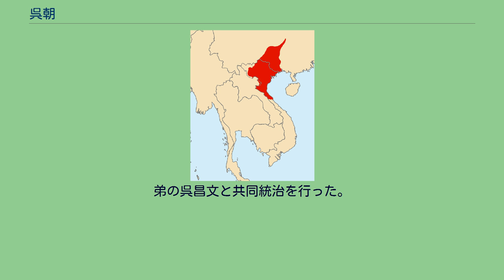呉朝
呉朝（ごちょう、ベトナム語：Nhà Ngô / 家吳、939年 - 968年）は、現在のベトナム北部を支配した王朝。
五代十国諸国に対抗して類似した国号を称したと考えられている。
後黎朝期に編纂された史書『大越史記全書』では、建国者の呉権（ゴ・クエン）は前呉王、呉権の子である呉昌岌（ゴ・スオン・ガップ）と呉昌文（ゴ・スオン・ヴァン）の2人は後呉王と称されている。
呉昌文の時期の王号は南晋王（ベトナム語：Nam Tấn Vương / 南晉王）。
現在のベトナム北部は南越国滅亡後に中華王朝の支配下に置かれ、唐代には交州に設置された安南都護府の管轄下にあった。
唐滅亡の前年である906年に海陽（ハイズオン）の豪族の曲承裕（クック・トゥア・ズー）が静海軍節度使を称するが、力の衰えていた唐に曲承裕を抑える力は残っていなかった。
曲氏一族は大羅（ダイラ、現在のハノイ）を本拠として節度使を名乗り、行政区画と租税制度を整備し、戸籍を作成して交州を統治した。
曲承裕の孫である曲承美（クック・トゥア・ミー）は後梁から節度使として認められるが、交州に近接する嶺南を支配する南漢は自国を無視した曲承美の外交政策に不快感を表した。
930年に南漢は交州に進攻して曲承美を捕虜にし、紅河デルタ地帯の中心部を占領した。
だが、曲承美の部将の楊廷芸（ズオン・ディン・ゲ）が拠る愛州（現在のタインホア）には南漢の支配は及ばず、931年に楊廷芸は南漢の占領下に置かれていた大羅を奪取した。
戦後に楊廷芸は南漢から節度使の称号を認められるが、937年春に楊廷芸は部下の矯公羨（キェウ・コン・ティエン）に殺害された。
楊廷芸の女婿である呉権は岳父の死に対して決起し、安南は反南漢的な政策を採る呉権と親南漢的な方針を採る矯公羨の二派に分かれて対立した。
矯公羨は南漢に援軍を要請し、皇帝劉龑の九男の劉弘操率いる10,000人超の南漢軍が安南に派遣された。
938年秋に呉権は矯公羨を殺害し、白藤江（バクダン川）で南漢の艦隊を撃破した（白藤江の戦い）。
939年春、呉権はかつての甌雒の都であった古螺（コロア、現在のハノイ市ドンアイン県）を都として王を称した。
呉権の統治下で安南は一時的に平和を取り戻した。
944年に呉権が病死した後、安南は多数の土豪が並立する群雄割拠の時代に入る。
944年に呉権の義兄弟である楊三哥（ズオン・タム・カー）が王位を奪って平王（ビンヴオン）を称し、各地で土豪が独立の動きを見せた。
950年に呉権の次男の呉昌文は将兵の支持を得て楊三哥を打倒し、呉氏の手に王位を取り戻した。
呉昌文は古螺から出奔して南冊江に逃れていた兄の呉昌岌を呼び戻して共同統治を行い、954年に呉昌岌が没すると呉昌文は単独で統治を行う。
しかし、呉昌岌・呉昌文兄弟の支配力は弱く、内部矛盾を抱えた呉朝の国力は衰退した。
965年に大羅北西部で発生した反乱の鎮圧中に呉昌文が戦死すると、その死後に安南は12人の有力な土豪が互いに争う十二使君時代に突入する。
966年に呉昌岌の子の呉昌熾（ゴ・スオン・シー）が平橋（現在のタインホア省チェウソン県）に拠って「呉使君」を称した。
しかし、呉氏の主権はすでに有名無実化していたため、他の使君は呉昌熾の命令に従わなかった。
呉昌熾は十二使君の中の一勢力でしかなく、最終的に他の使君と同じく丁朝建国者の丁部領に屈服した。
呉権は従来の中国支配の象徴である大羅に代えて古螺を都としたが、中華的な秩序を完全に否定することはできなかった。
呉権は節度使に代えて王を称したが、呉氏が南漢と交渉した際には節度使の肩書を用いたこともあった。
新たに朝廷を設置し、文官と武官を置いた。
建国の功臣に地方統治を行わせ、その中には十二使君の一人である矯公罕や丁部領の父である丁公著が含まれていた。
また王朝が代わると官吏の服の色を変える中華王朝の慣例に則り、中国からの支配を脱したことを示すために新たな服の色を定めた。
呉権（前呉王、在位：939年 - 944年） 楊三哥（平王、在位：944年 - 950年） - 呉権の妃である楊氏の兄弟。
楊廷芸の子。
呉昌岌（天策王、在位：951年 - 954年） - 呉権の長男。
弟の呉昌文と共同統治を行った。
呉昌文（後呉王、在位：954年 - 965年） - 呉権の次男。
呉昌熾（呉使君、在位：966年 - 968年） - 呉昌岌の子。